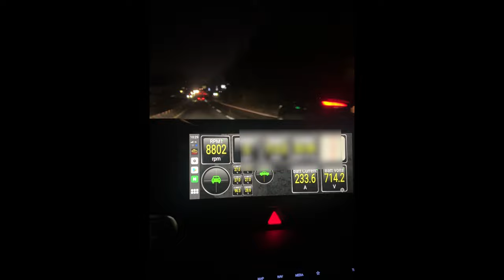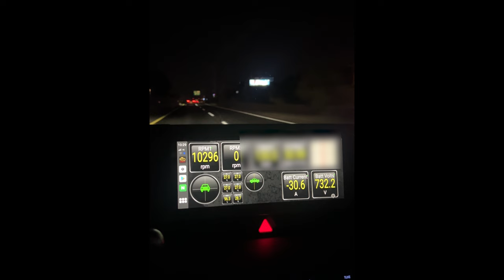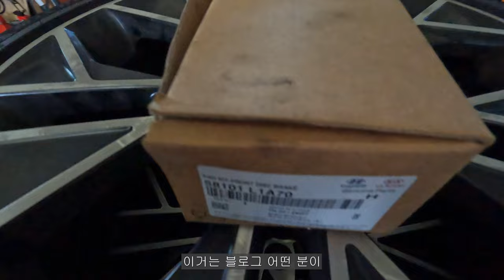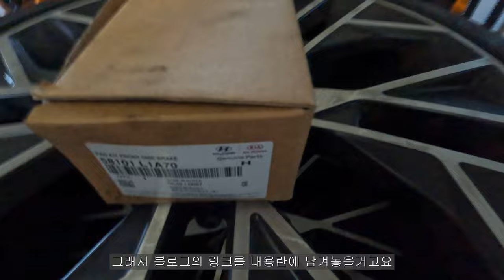전기차로 서킷 가보자 아이오닉5 서킷 도전기 브레이크 패드 & PS4S 미쉐린 타이어 준비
아이오닉5 소나타 N라인 패드 블로그 출처

소나타 N라인 브레이크 패드 품번 58101 GIA00